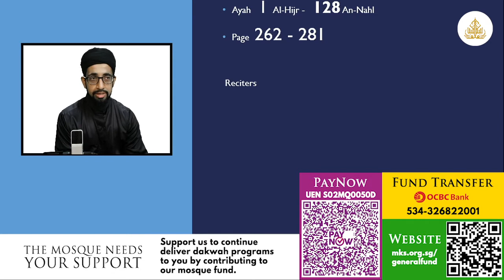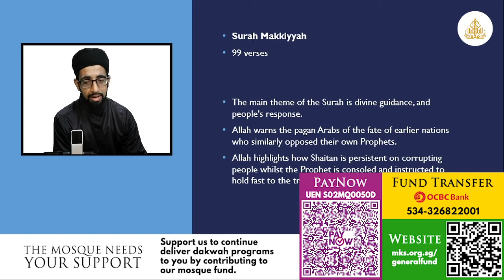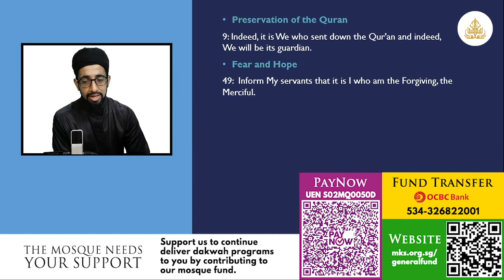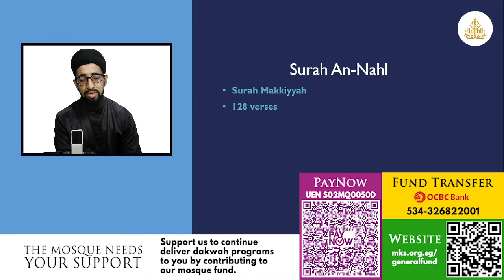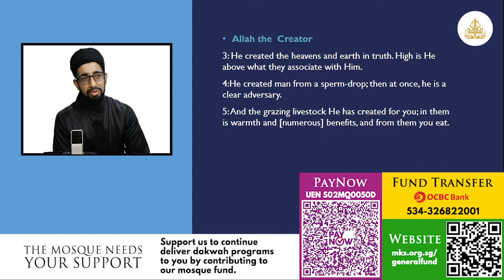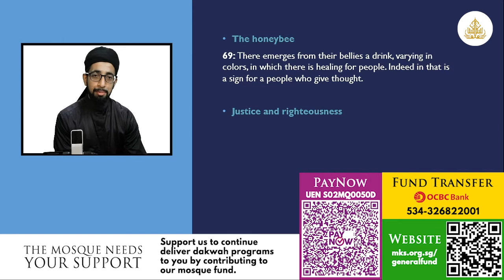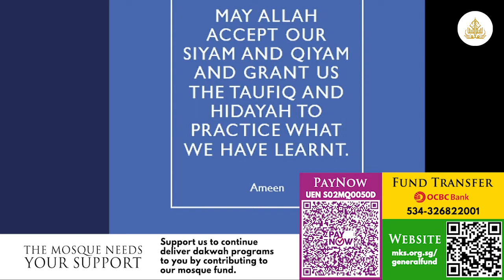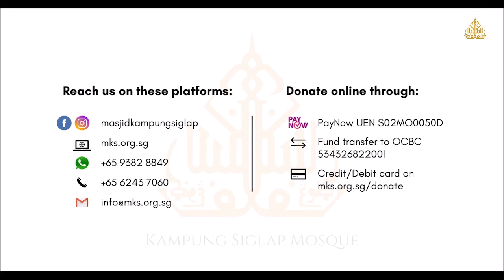ODOJ: One Day, One Juz [Juz 14]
This is the first Ramadan in which tarawih is not held in congregation at the mosque. Nonetheless, Kampung Siglap Mosque still brings you the voices of MKS, reciting the verses of the Quran of 1 juz every day from 1st to 30th Ramadan.

Every night throughout Ramadan, in the ODOJ program, we recite 1 juz of the Quran each day with our Imams. The ODOJ programs starts with Imam Abdullah Hoosen sharing the khulasah of the juz of the day, followed by the recitation of the juz by our 4 Imams including himself, Imam Makki Wasid, Imam Sofyan Baderuddin and Imam Zubair Adlee Nazree.